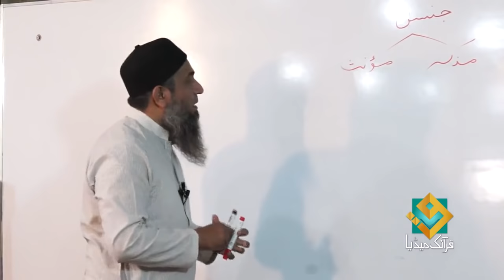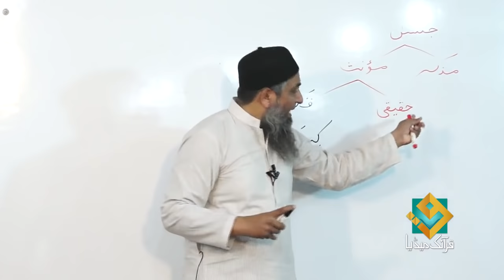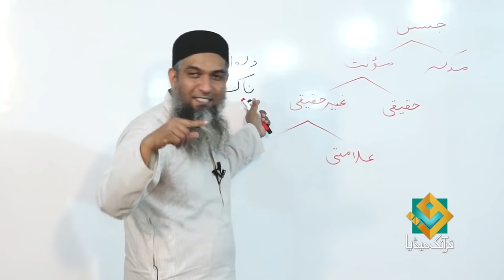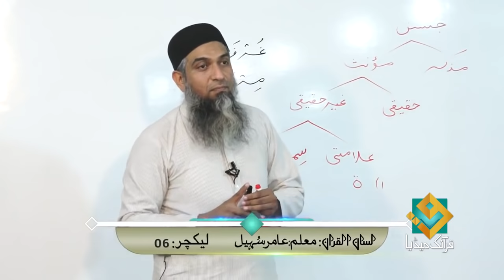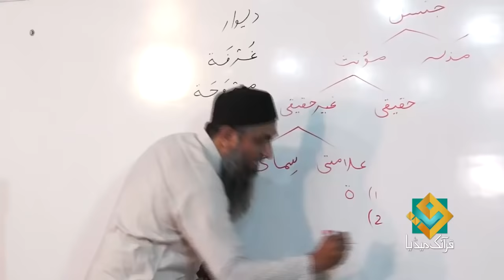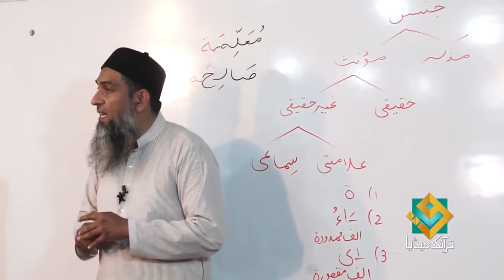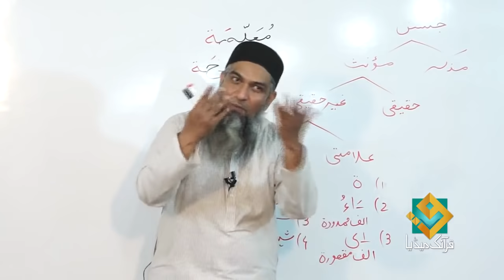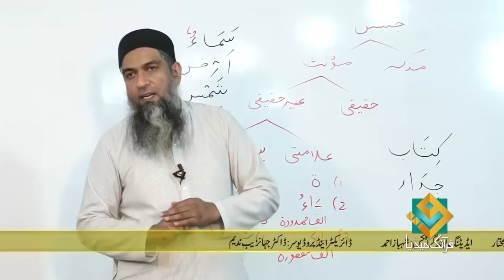Lecture 06 - Quran Arabic As Easy as Urdu By Aamir Sohail